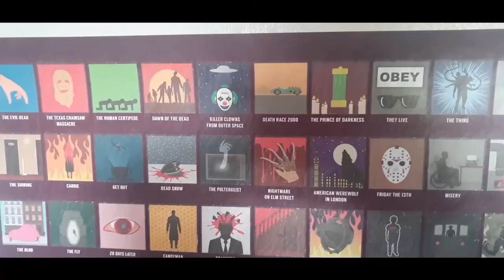Jack's news 01 (RE-UPLOAD)